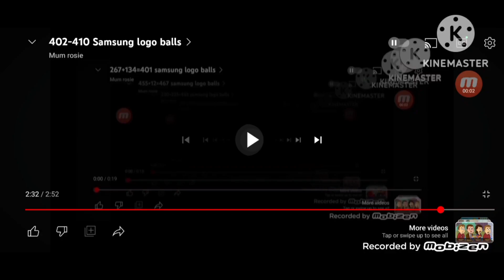410+4=414 samsung logo balls